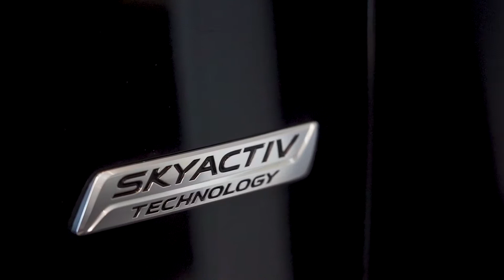Mazda CX-9 2019 et Promotions de mai | Mazda Gabriel Anjou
Le CX-9 2019 offre un extérieur à la fois athlétique et sophistiqué, une excellente maniabilité, une connectivité avancée, une technologie de sécurité de pointe et d’exquises caractéristiques intérieures.

Jusqu'au 31 mai, profitez de taux au financement à 0% ou recevez un crédit de bienvenue allant jusqu'à 1 000$ sur les modèles neufs sélectionnés durant Le Grand Événement Mazda.